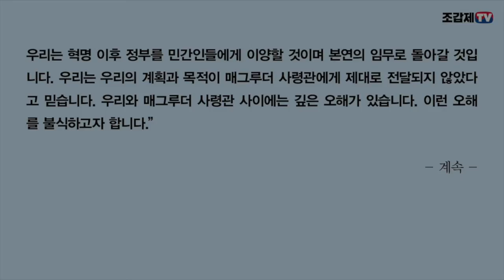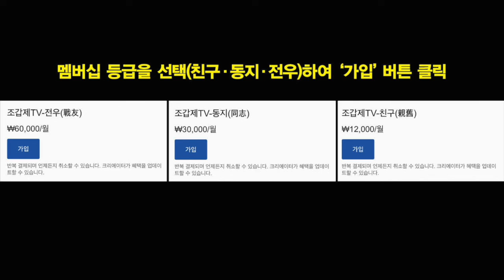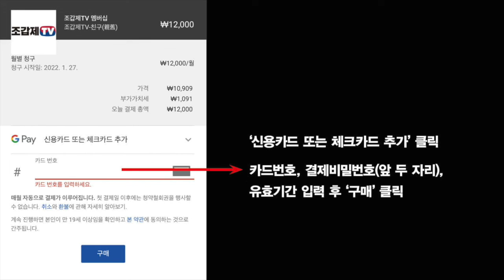읽어주는 박정희 이야기 / 김종필 “이래서는 회담을 더 계속할 이유 없다”